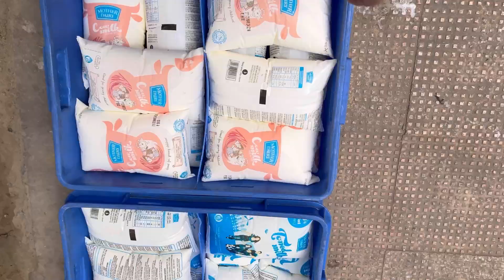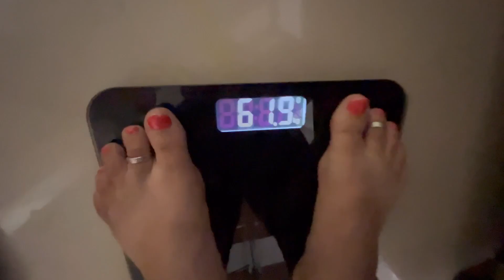Mandir Mai Bhi Masti Krni Hai 😂 ||Nandini Ke Pet Dard 😱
hey! I am Uma, basically from Uttarakhand and lives in Noida. I am a mom of two cuties (twins😍) In this channel you can see my life style, how I manage my time and how I enjoy motherhood.

 Also,  you can learn may crafts,wool DIYs here.

Umandfamily